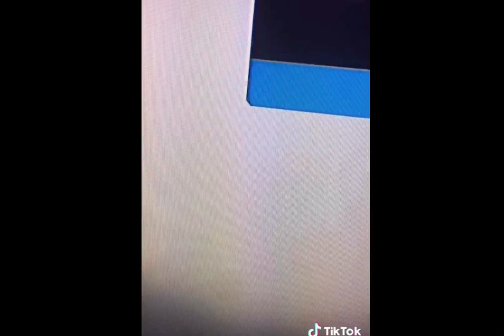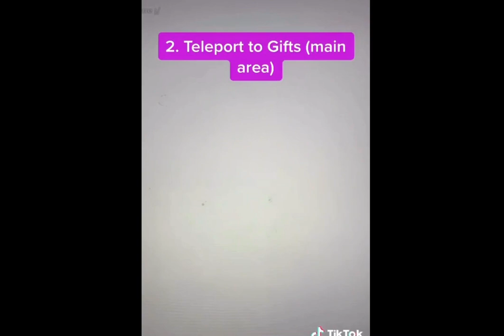Roblox Adopt Me Tik Tok Compilation | Lifehacks